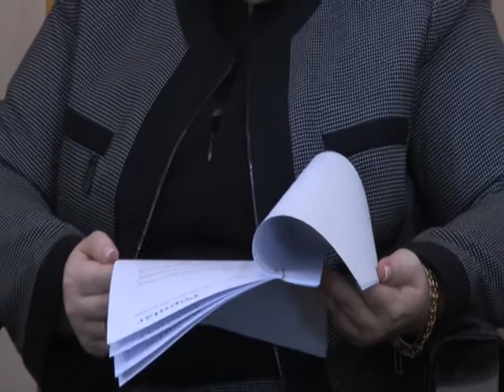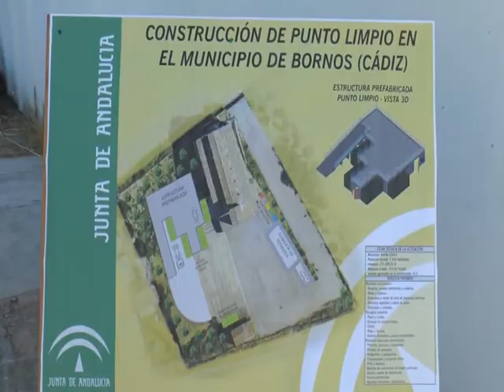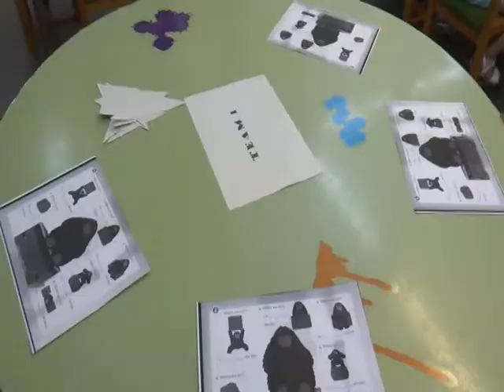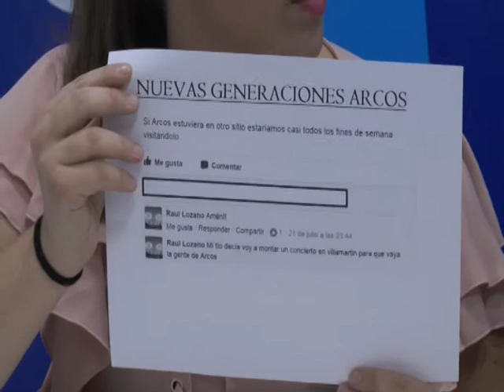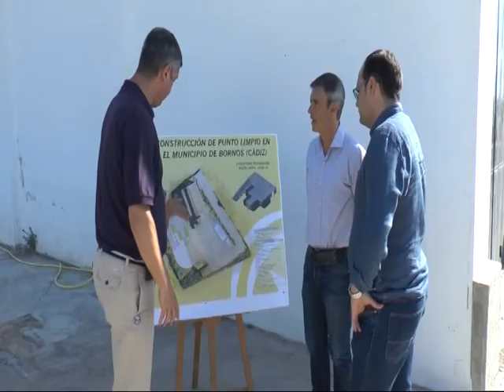NOTICIAS SIERRA DE CÁDIZ - 28/07/2017